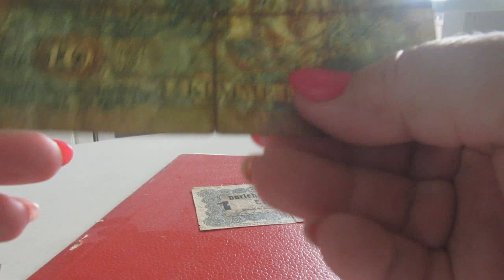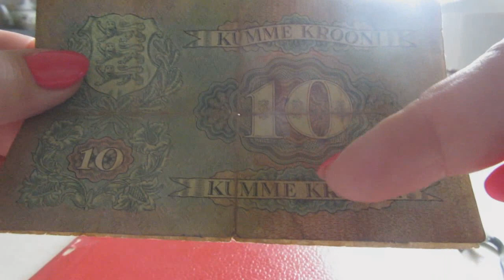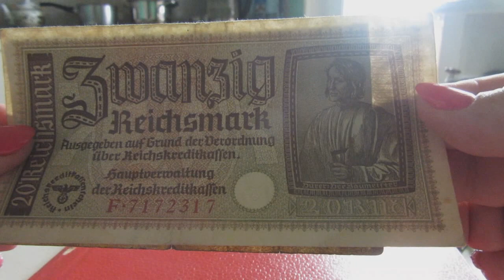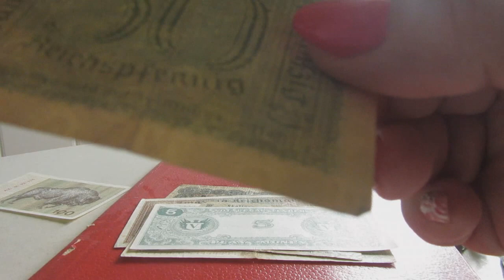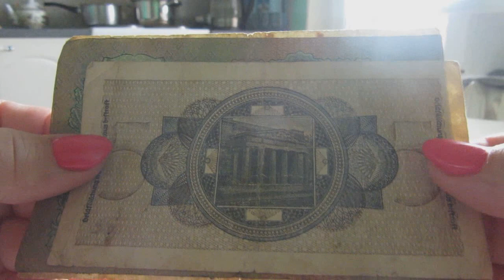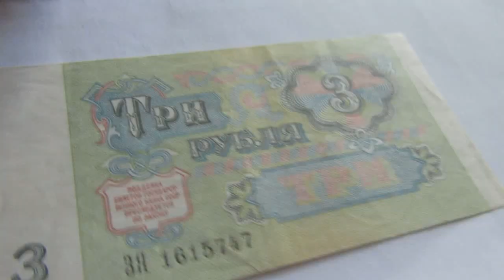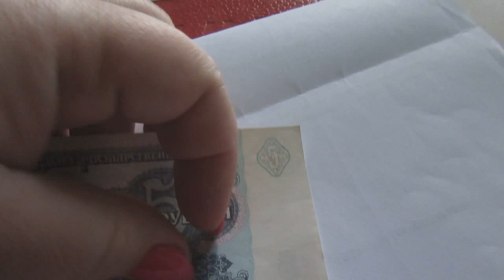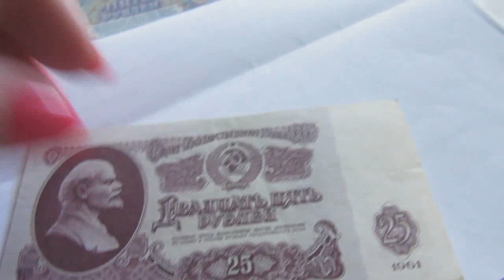Продолжаю показывать мою коллекцию бумажных денег. Латы, Литы, карбованцы, рубли, кроны.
Коллекция бумажных денег из старой красной папки, забытой благополучно в шкафу.